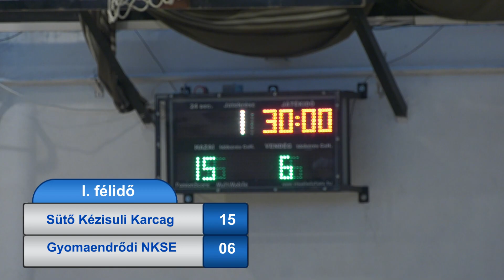Sütő Kézisuli Karcag - Gyomaenrődi NKSE U18 Lány Kézilabda mérkőzés 2024.09.07. I. félidő